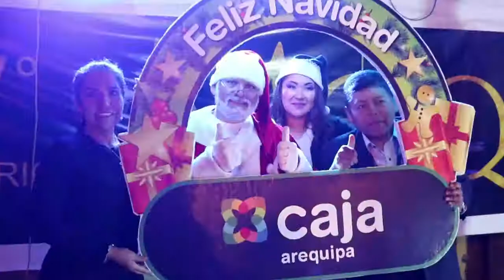Caja Arequipa enciende árbol de Navidad en Moquegua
Te invitamos a revivir el encendido del árbol de Navidad de Caja Arequipa en la ciudad de Moquegua. Vive con nosotros las emocionantes imágenes del evento que dio inicio a las festividades navideñas que pusieron el color en la Plaza de Armas de Moquegua.  Vive la Navidad con Caja Arequipa